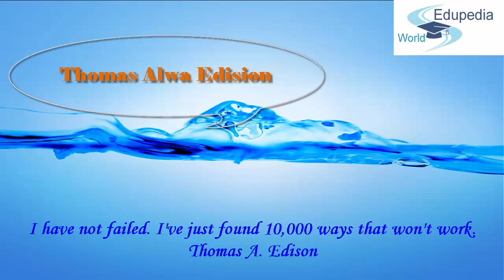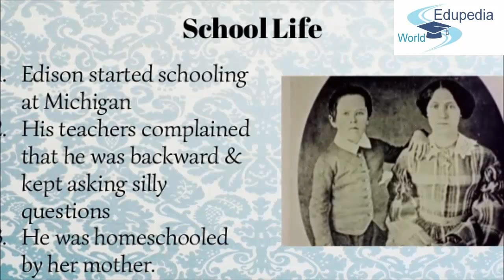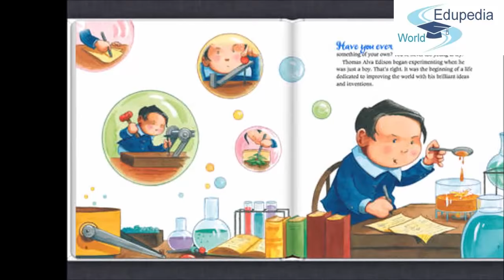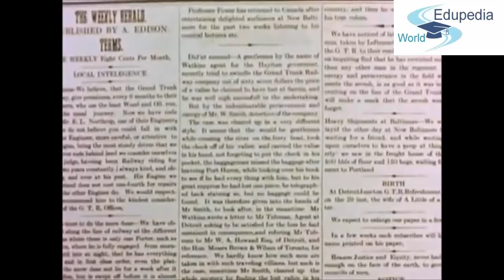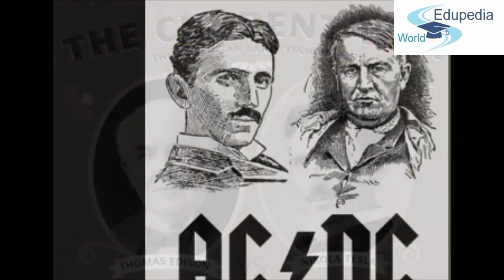Thomas Alva Edison | Biography of Thomas Alva Edison | Thomas Alva Edison Discovery Story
Famous Personalities and Events: Bulb Man- Thomas Alva Edison | The man we know but the Story don't | Life Story | inventions

Born:- February 11, 1847 Milan, Ohio, U.S.
Died:- October 18, 1931 (aged 84)
           West Orange, New Jersey, U.S.
Nationality:  American

Education:- Self educated with visits to the Cooper Union

Occupation:- Inventor, businessman

Religion:- Deist (previously Congregationalist)

Spouse(s):- Mary Stilwell (m. 1871–84)
                     Mina Miller (m. 1886–1931)

Children:- Marion Estelle Edison (1873–1965)
                  Thomas Alva Edison Jr. (1876–1935)
                  William Leslie Edison (1878–1937)
                  Madeleine Edison (1888–1979)
                  Charles Edison (1890–1969)
                  Theodore Miller Edison (1898–1992)

Parent(s):- Samuel Ogden Edison, Jr. (1804–1896)
                    Nancy Matthews Elliott (1810–1871)

Relatives:- Lewis Miller (father-in-law)

Thomas Alva Edison (February 11, 1847 – October 18, 1931) was an American inventor and businessman. He developed many devices that greatly influenced life around the world, including the phonograph, the motion picture camera, and the long-lasting, practical electric light bulb. Dubbed "The Wizard of Menlo Park", he was one of the first inventors to apply the principles of mass production and large-scale teamwork to the process of invention, and because of that, he is often credited with the creation of the first industrial research laboratory.

Edison became a telegraph operator after he saved three-year-old Jimmie MacKenzie from being struck by a runaway train. Jimmie's father, station agent J.U. MacKenzie of Mount Clemens, Michigan, was so grateful that he trained Edison as a telegraph operator. Edison's first telegraphy job away from Port Huron was at Stratford Junction, Ontario, on the Grand Trunk Railway.

Channel: Free Music for Commercial Use